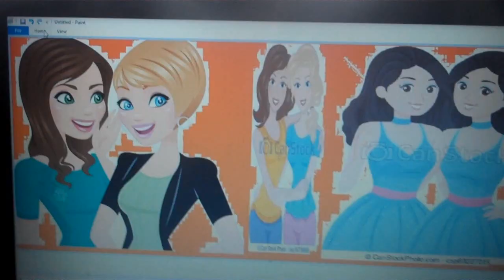the pirate and his crew episode 773 Sam's new family